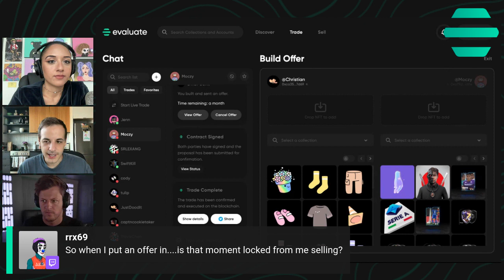Q&A: When I put an offer in on evaluate.. is that moment locked from selling?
Find trading partners, negotiate deals, and trade NFTs directly from your Dapper Wallet on the Flow blockchain